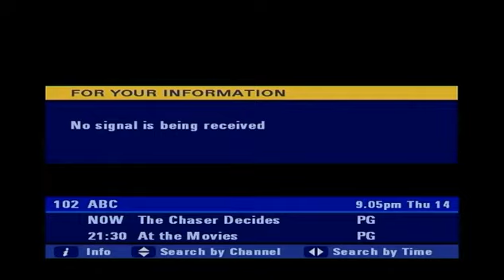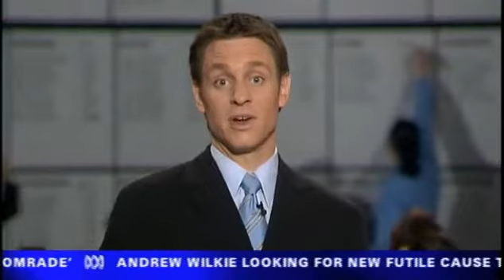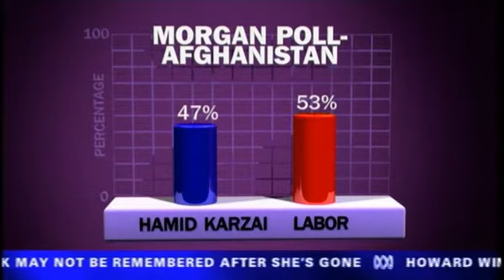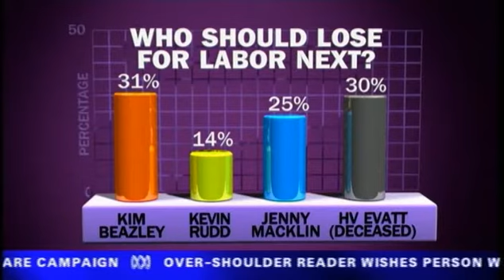The Chaser Decides Election 2004 - Episode 4 (1 of 3)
Chaser Decides 2004 - Episode 4 (1 of 3)